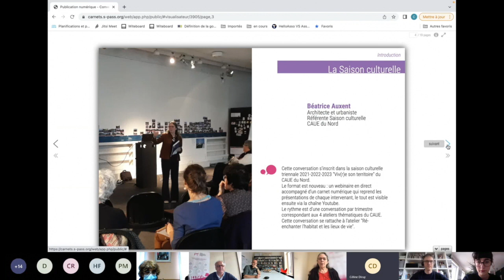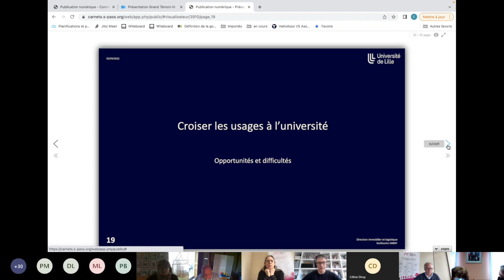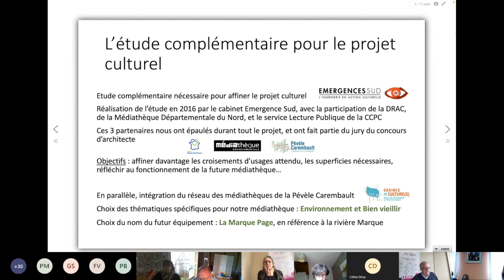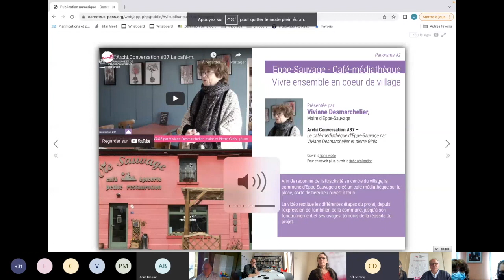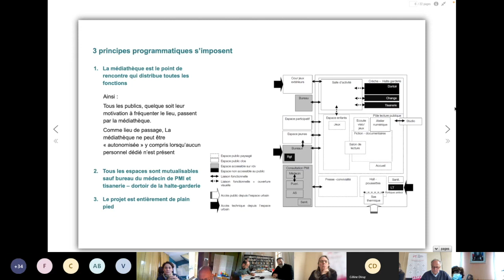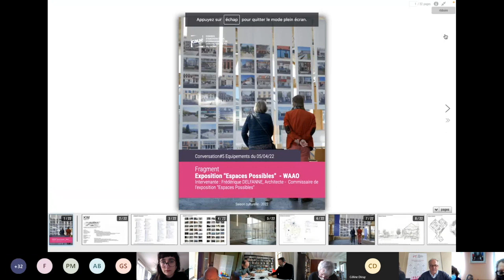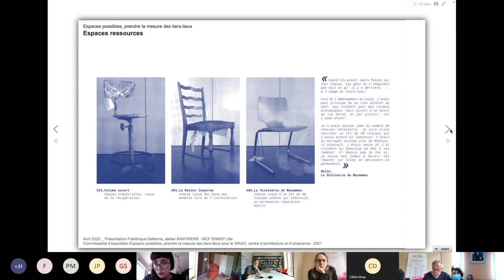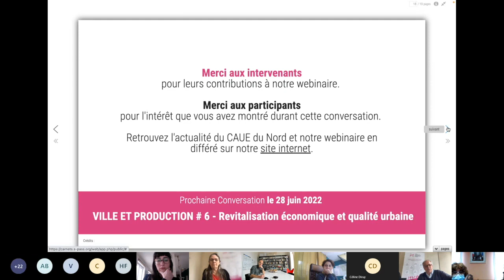Croiser les usages / Grande Conversation#5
Cette vidéo restitue la conversation Équipement intitulée "Croiser les usages", webinaire organisé le 05 avril 2022 par le CAUE du Nord.

A travers ce webinaire seront abordés différentes approches sur le territoire du Nord, la gestion du patrimoine immobilier de l'Université de Lille, un équipement multi usages dans une ferme au carré à Ennevelin - un café-médiathèque en cœur de village à Eppe-Sauvage, un pôle Médiathèque et service enfance jeunesse à Abscon, l'exposition “espaces possibles” présentée au WAAO à Lille.

00:00 Introduction
28:18 Ennevelin, Équipement, multi usage dans une ferme au carré, par Hélène Fouache,
50:22 Eppe-Sauvage - Café-médiathèque, Vivre ensemble en coeur de village, par Viviane Desmarchelier
1:08:10 Abscon, Pôle Médiathèque et service enfance jeunesse, Stratégie d’usages croisés pour un équipement intergénérationnel, par Damien Surroca et Pascale Mathiault
1:21:18 Echanges
1:32:30 Exposition "Espaces possibles", (WAAO – Centre d’architecture et d’urbanisme – Lille), par Frédérique Delfanne
1:56:30 Echanges
1:59:09 Mise en perspective